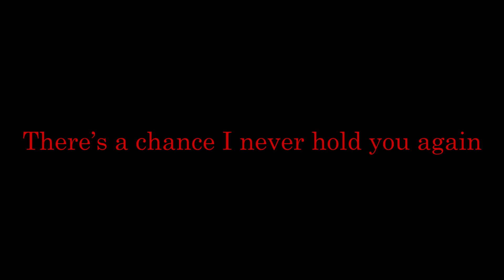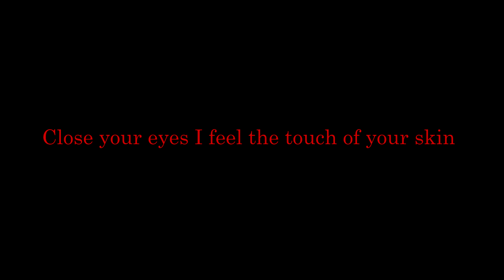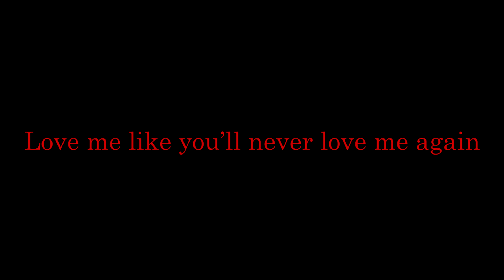Chris Isaak - Kiss Me Like A Stranger Lyrics (2015) [HQ]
Lyrics:

Kiss me like a stranger
Close your eyes I feel the touch of your skin
Hold me and remember
There’s a chance I never hold you again

Like a stranger
Like a stranger
Like a stranger
I want to hold you again

I feel the ocean
Rushing to the sand
Will our love end

Like a stranger
Like a stranger
Like a stranger

Don’t say a word
Words never last
Here there’s no future
Here there’s no past

We both know that soon this night it will end
Make it all forever
Love me like you’ll never love me again

Like a stranger
Like a stranger
Like a stranger